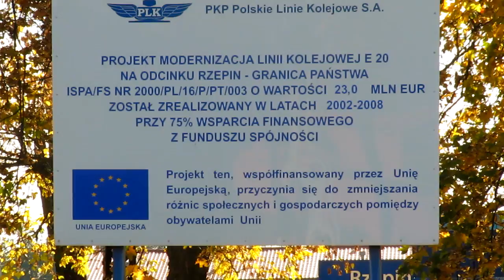Dzień z życia stacji Rzepin w obiektywie...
Film nieco inny niż dotychczas pojawiające się filmy na kanale. Dzień z życia a tak właściwie dwa dni.. niedziela 16 i 23 października uchwycona w obiektywie. Film pokazuje codzienność naszej stacji...expressy Intercity, regio Przewozów Regionalnych i pociągi towarowe, które urozmaicają "pasażerską" stronę dworca.